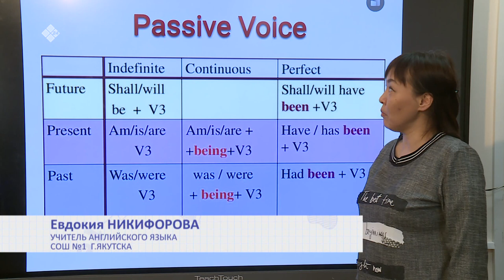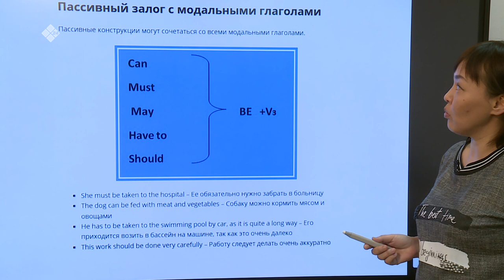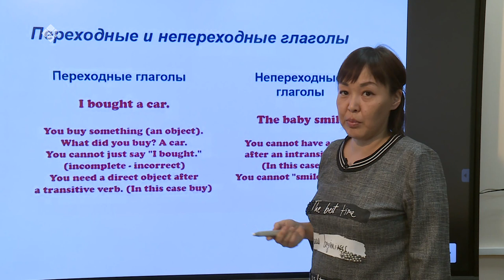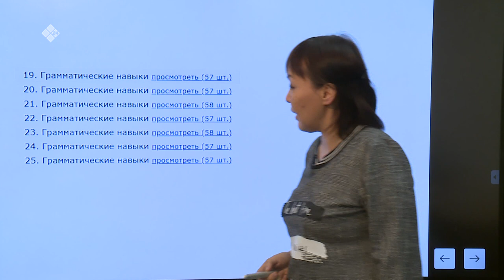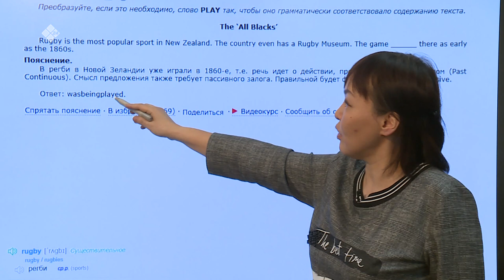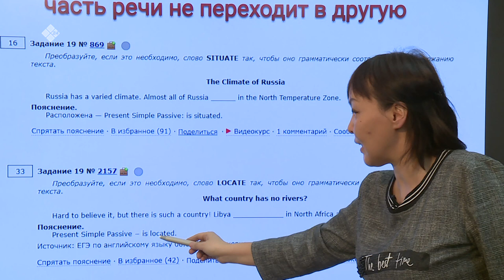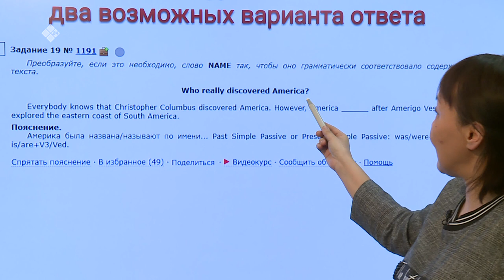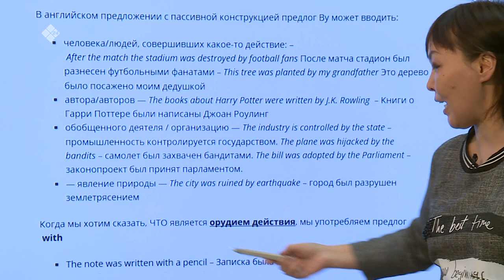Дистанционные уроки на НВК: Английский язык 11 класс (23.04.20)